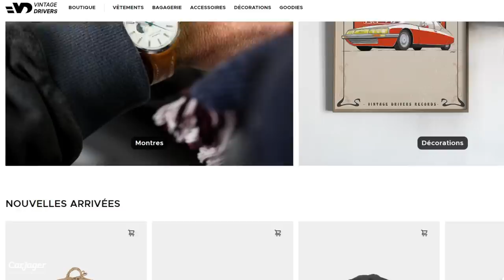CITROËN MÉHARI : Elle Devait s'appeler DONKEY [AUTOKULTUR]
Savez-vous quel est le point commun entre le berlingot Dop, le Marineland d’Antibes et la Citroën Méhari ? Ils ont tous le même créateur, le Comte Roland de la Poype, aviateur intrépide durant la guerre, industriel avisé ensuite, et amoureux de l’océan et des animaux marins. Et oui, vous saurez maintenant que Citroën n’est pas à l’origine de la Méhari, même si, rassurez-vous, elle fut bien assemblée et vendue par la marque aux Chevrons. Enfin pas tout à fait…

Choisir CarJager c'est s'assurer de choisir un des acteurs leader du marché et de vivre la meilleure expérience client possible que ce soit pour acheter ou vendre sa voiture de collection.

Contactez-nous :
📞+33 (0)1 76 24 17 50

A bientôt chez CarJager !

EN
Choose CarJager, select one of the leading players in the market and have the best customer experience whether you are buying or selling your classic car.

See you at CarJager!